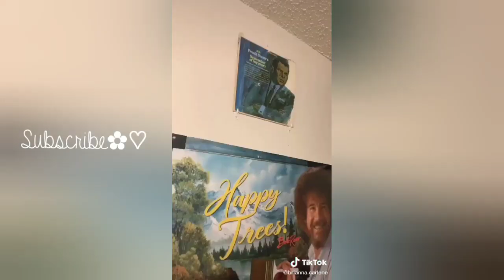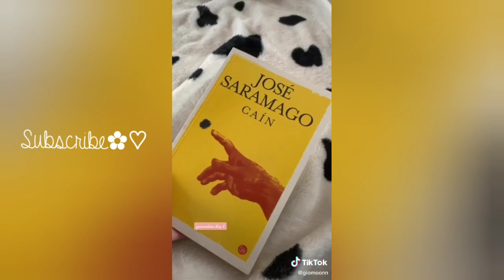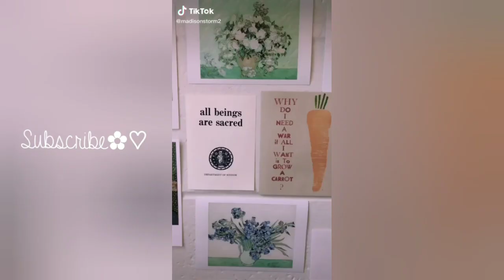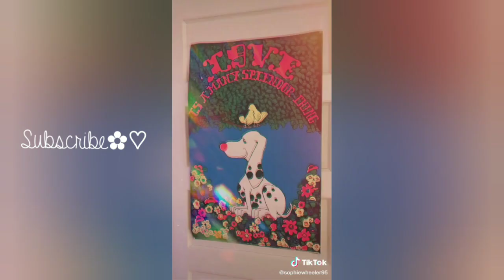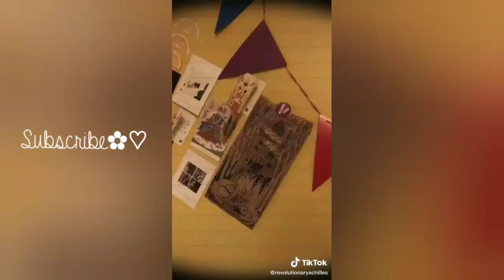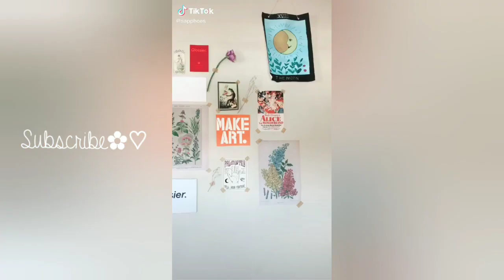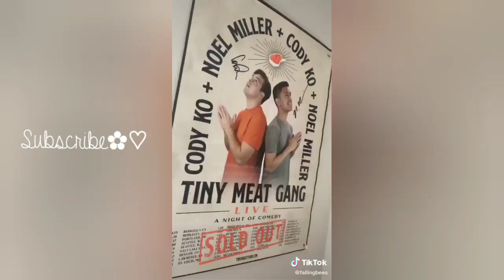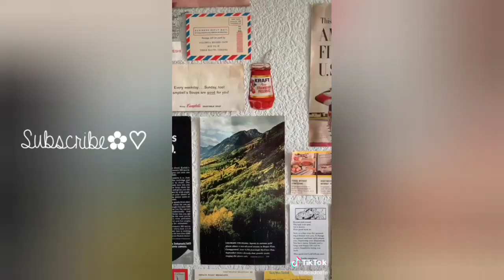cottagecore tiktoks #3 ROOM TOURS EDITION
COTTAGECORE ROOM TOURS ON TIKTOK #1